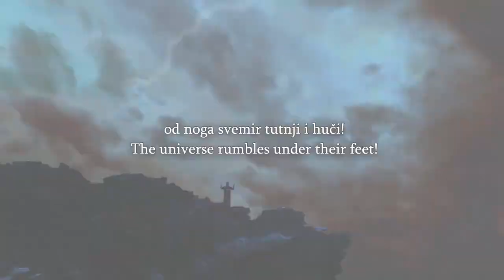Speakers Corner Ex Muslim Chris Tries To Give The Good News To Muslims, Too Mu